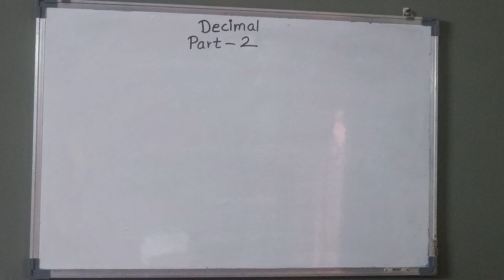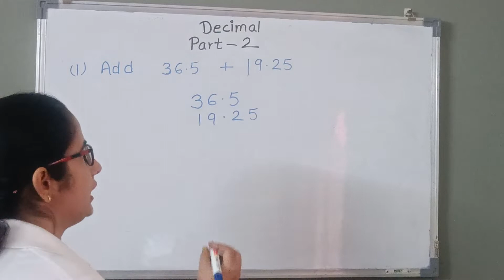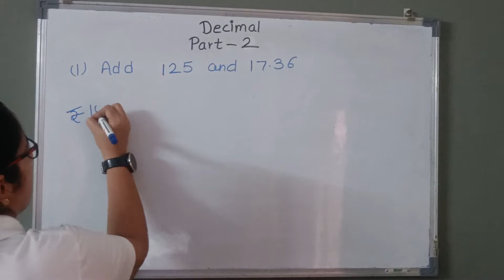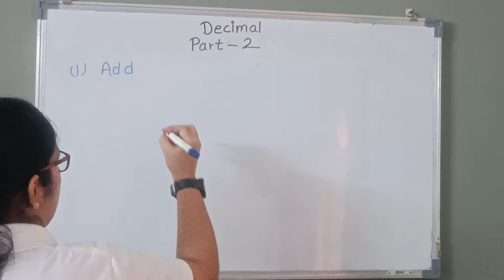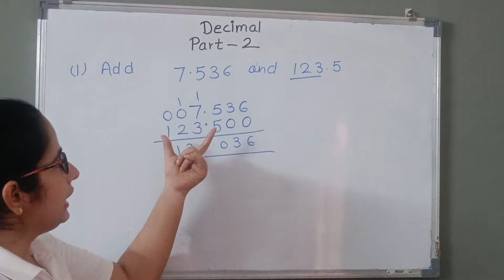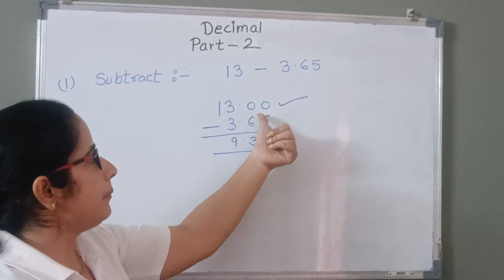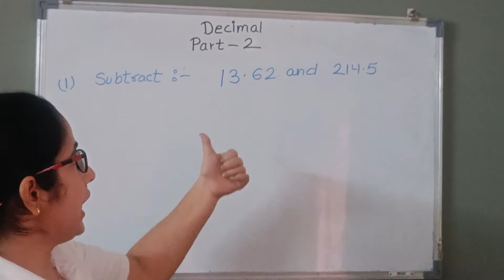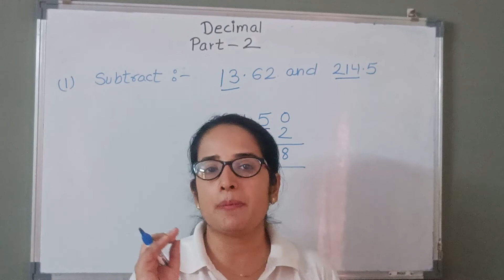DECIMAL PART 02- ( addition and subtraction of decimals numbers)!! class six-( VI / 6)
In previous chapter we have students can understand the basic and initial steps of decimal chapter.

This chapter is very useful and starts from class 5th,6th and 7th as a chapter and  used in different topics of Maths at different levels.

Thanks
Neha